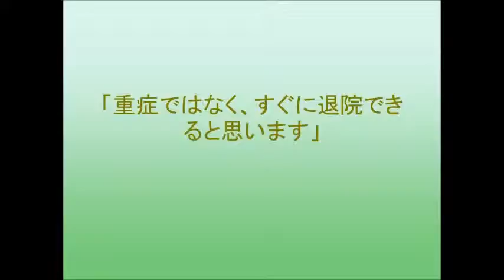門脇麦 急性喉頭蓋炎で入院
女優の門脇麦（２３）が急性喉頭蓋炎のため、入院した。
オフだった門脇は喉の異変を訴え、都内の病院を受診、そのまま検査入院した。